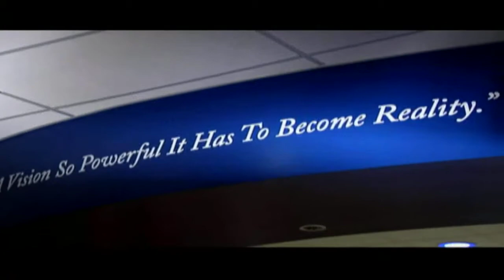"A Vision So Powerful It Has To Become Reality"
Gonzaga Womens Basketball Saying